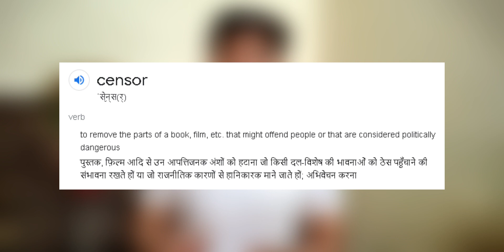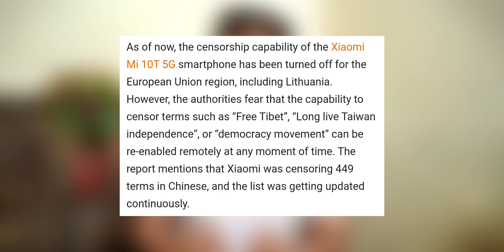Don't Buy Chinese Phones...2021